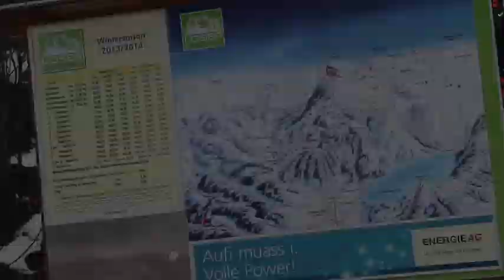Skitur 2014 Altaussee Loser Østrig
Vestbirk Musik- & Sportsefterskoles årlige skitur til Loser - Altaussee i Østrig 2014